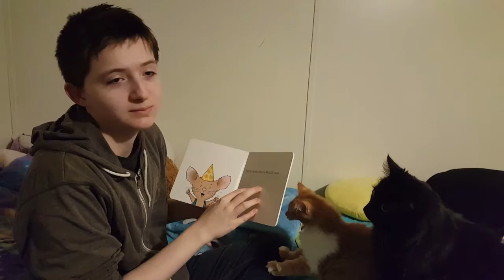Auntie Lori reads Happy Birthday, Mouse! 🎂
Auntie Lori reads Happy Birthday, Mouse! that was written by Laura Numeroff and it was illustrated by Felicia Bond. I guess we should put If you Give a Mouse a Cookie on our reading list. I also want to read Corduroy or A Pocket for Corduroy.